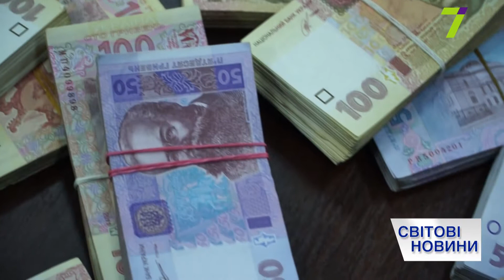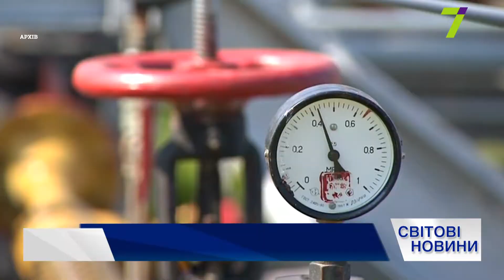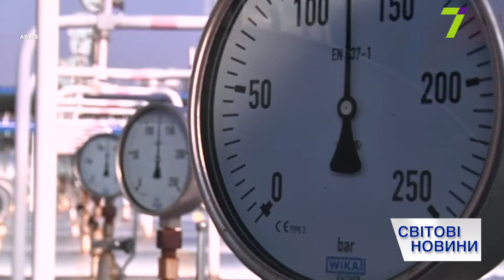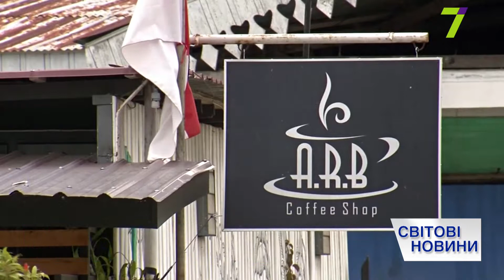Итоговый выпуск международных новостей за 5 ноября